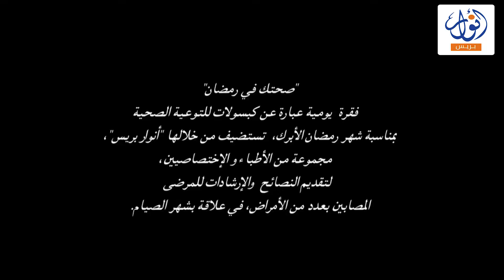لأجل تفادي معاناة مرضى القصور الكلوي خلال شهر رمضان هذا ما يجب فعله